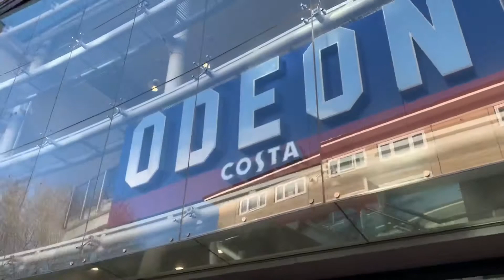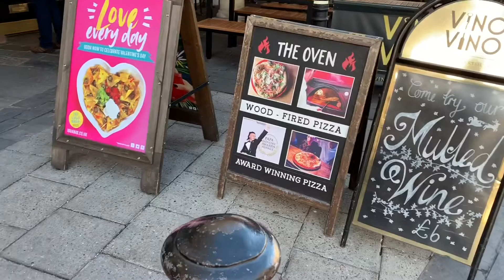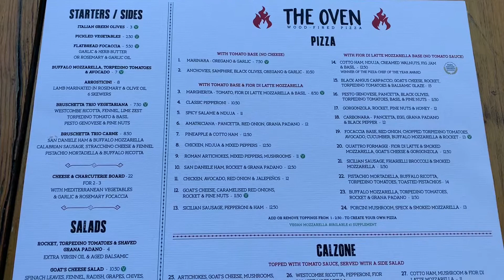Bath vlog The Oven Pizza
วันนี้พาไปกินข้าวเที่ยวกันครับที่ร้าน The Oven Pizza เมือง Bath